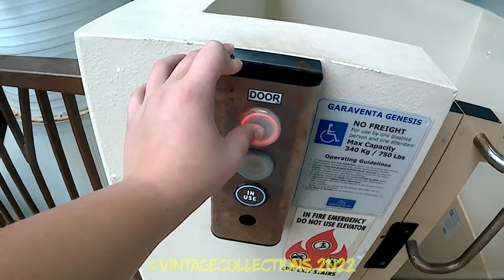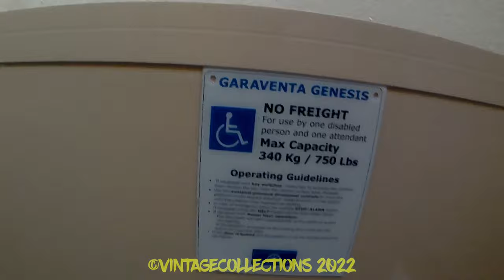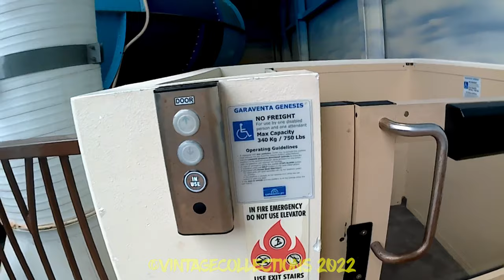Garaventa Genesis Wheelchair Lift / Elevator @ Kalahari Resort, Sanduskey, Ohio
I had known about this Garaventa for a few months, but never bothered to film it. This time, I decided to steal the fake GoPro we had and recorded it in the waterpark!

Floors served: 2
Make: Garaventa
Model: Genesis
Purpose: Wheelchair Lift
Year of installation: unknown